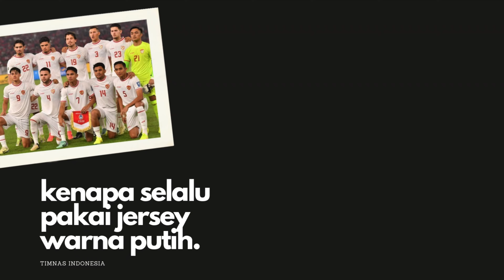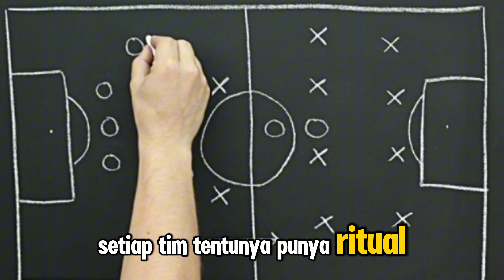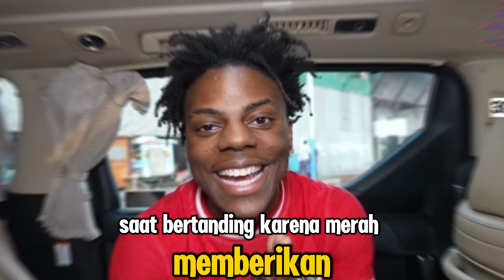Ada Apa dengan Jersey Merah Timnas